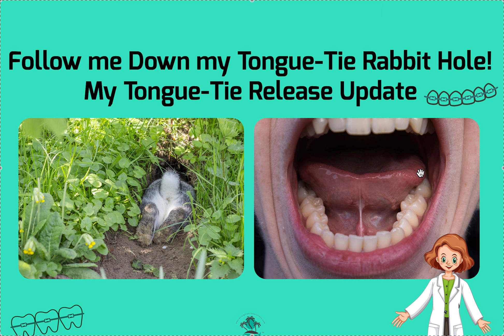Update on my Tongue Tie Release